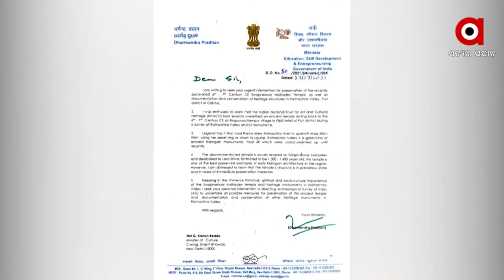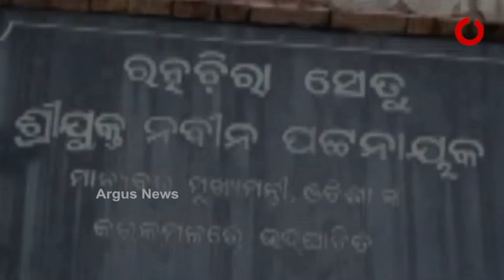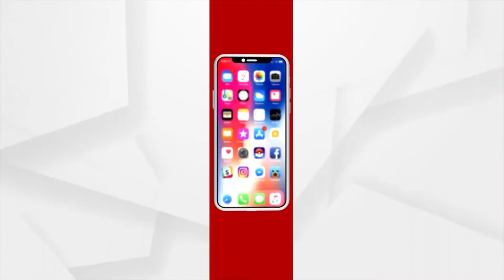ପିପିଲିର ସ୍ୱପ୍ନେଶ୍ୱର ମନ୍ଦିର ଏବଂ ରତ୍ନଚିରା ଉପତ୍ୟକାକୁ ନେଇ ଚିନ୍ତା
ପିପିଲିର ସ୍ୱପ୍ନେଶ୍ୱର ମନ୍ଦିର ଏବଂ ରତ୍ନଚିରା ଉପତ୍ୟକାକୁ ନେଇ ଚିନ୍ତା  I ସଂସ୍କୃତିମନ୍ତ୍ରୀ ଜି.କିଷାନ ରେଡ୍ଡୀଙ୍କ ହସ୍ତକ୍ଷେପ ଲୋଡ଼ିଲେ ଧର୍ମେନ୍ଦ୍ର ପ୍ରଧାନ I ଐତିହ୍ୟର ପୁନରୁଦ୍ଧାର ଓ ରକ୍ଷଣାବେକ୍ଷଣ ପାଇଁ କେନ୍ଦ୍ରମନ୍ତ୍ରୀଙ୍କୁ ଚିଠି I ବିପଦଜ୍ଜନକ ଅବସ୍ଥାରେ ପିପିଲିର ସ୍ୱପ୍ନେଶ୍ୱର ମନ୍ଦିର । ଯାହାକୁ ନେଇ ଚିନ୍ତାବ୍ୟକ୍ତ କରିଛନ୍ତି କେନ୍ଦ୍ରମନ୍ତ୍ରୀ ଧର୍ମେନ୍ଦ୍ର ପ୍ରଧାନ I